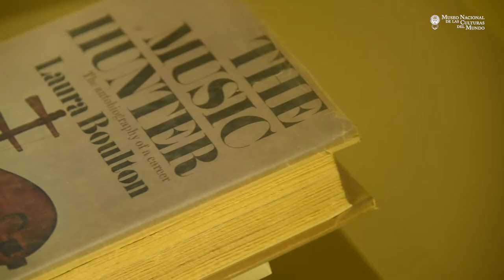Inauguración exposición temporal "Ecos de la Cultura. Etnografía y grabación sonora - MNCM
Inauguración exposición temporal:
Ecos de la Cultura. Etnografía y grabación sonora
MNCM